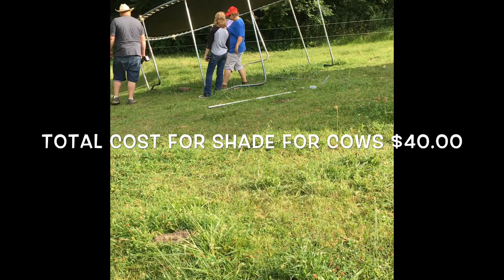Cow Or Goat Shade for $40.00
Goat cow shade chickens shade trampoline